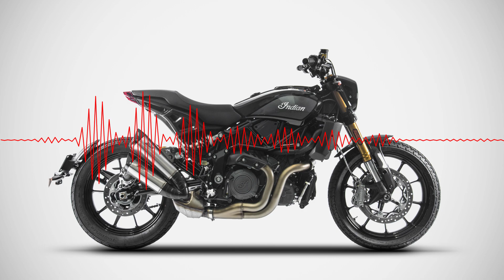Indian FTR 1200 with Zard exhaust (EURO 4 Homologated slip-on)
Indian FTR 1200 with Zard exhaust (EURO 4 Homologated slip-on with db-killer)